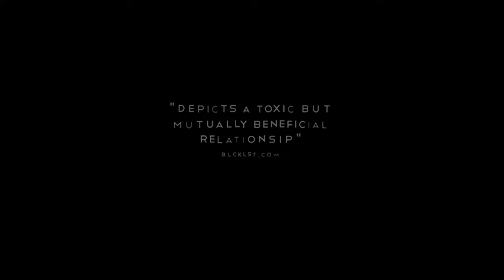BY DECEPTION - Official Trailer (2022)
As he struggles to come to terms with the possibility that a killer may be there, a budding novelist finds himself imprisoned in a horrific reality.

Director
Adio Ash

Writers
Samuel C. Morrison Jr. (story), Angelo Giannone (story)

Stars
Daniella Salvi, Sheila Ball, Briana Cortesiano

Taglines
The story of a novelist with a severe mental block

Genre
Thriller

United States

Official site
Production Company

Filming locations
Philadelphia, Pennsylvania, USA

Production companies
Deck of Cards Entertainment, Long Money Entertainment